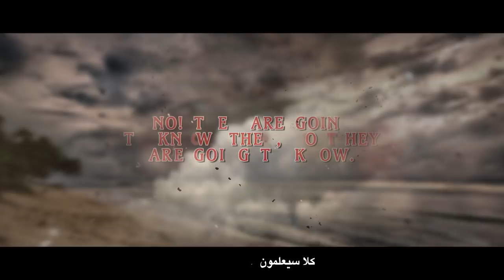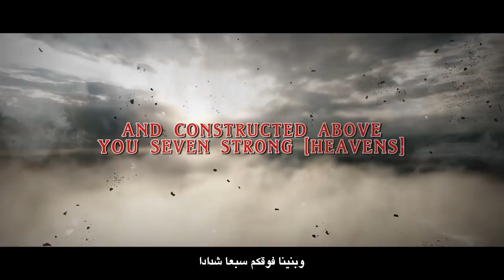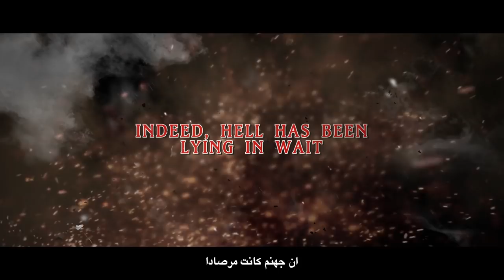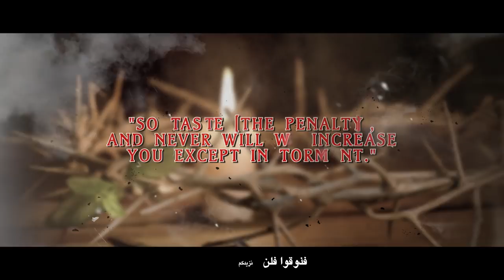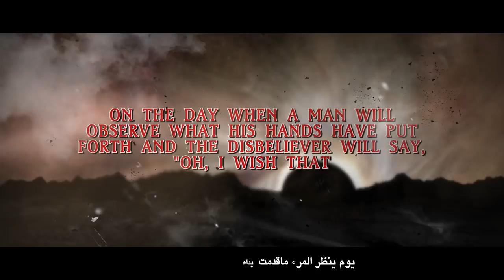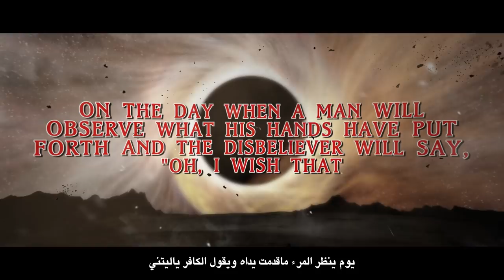[MIND-BLOWING] Allah Is Recording EVERYTHING You Do! (Surah An-Naba) - Muiz Bukhary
Recitation by Sheikh Ustadh Muiz Bukhary